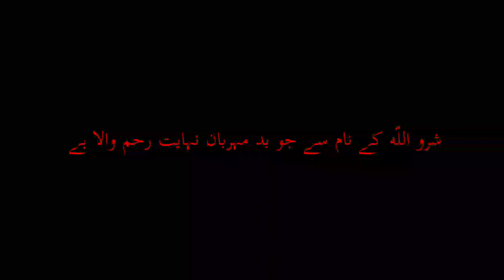Roza Rakh Kar Todne Ka Azab || Allah Ka Azab || जो रोज़ा रख कर तोड़ देते हैं वो इस Video को जरूर देखें